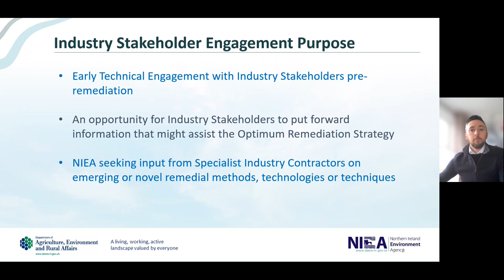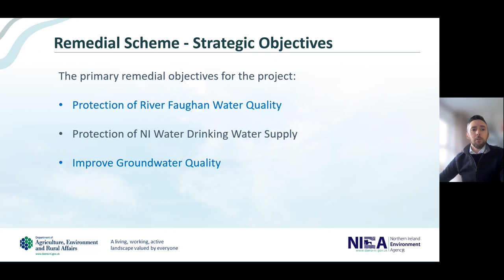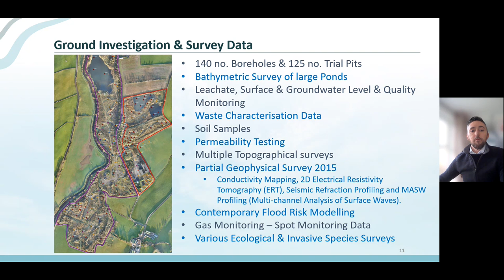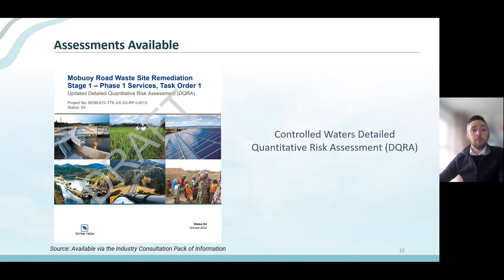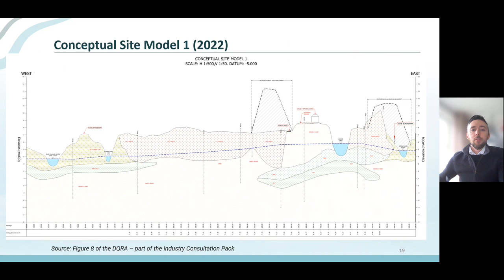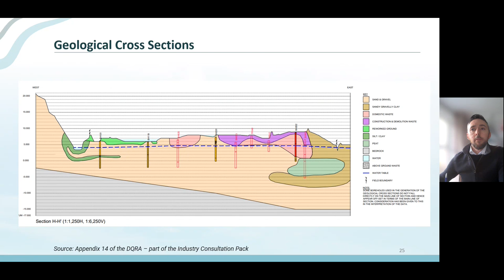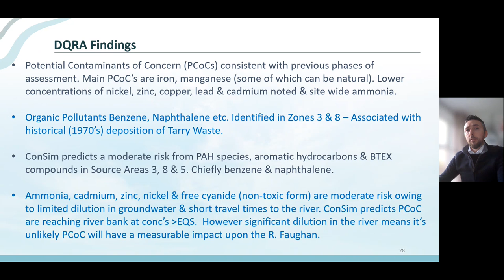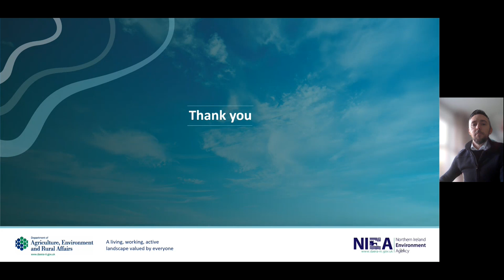Mobuoy Remediation Project Industry consultation recording